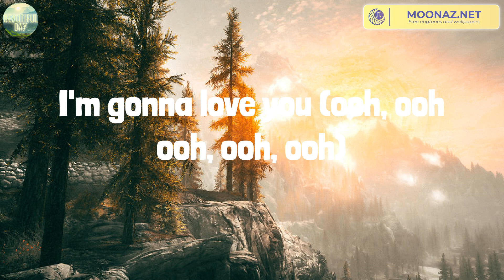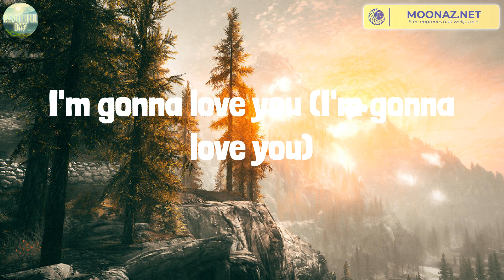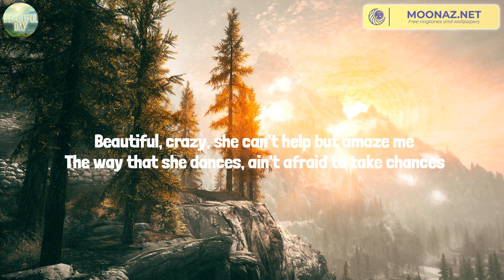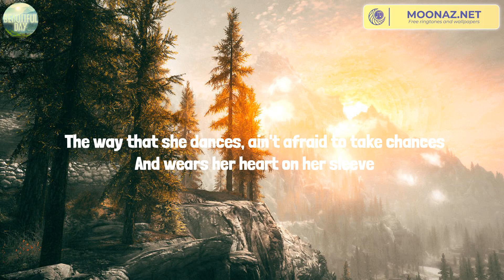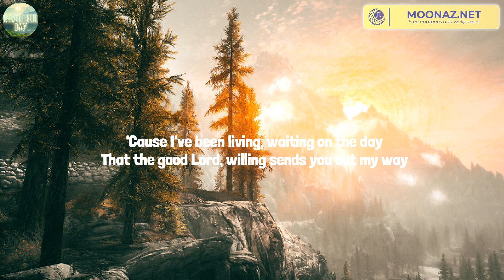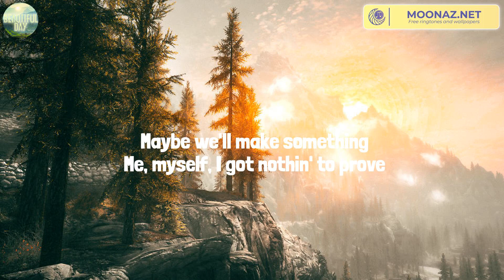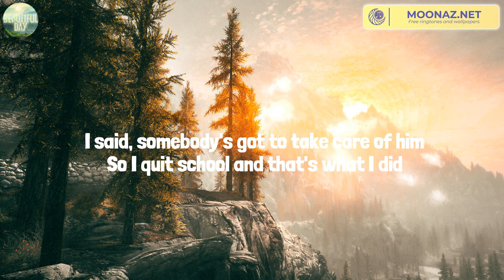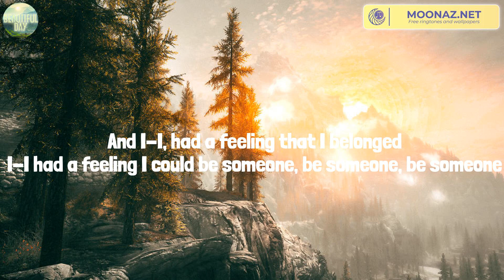10,000 Hours (Lyrics Mix) Dan + Shay, Luke Combs, Zach Bryan, Luke Combs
10,000 Hours (Lyrics Mix) Dan + Shay, Luke Combs, Zach Bryan, Luke Combs
10,000 Hours (Lyrics Mix) Dan + Shay, Luke Combs, Zach Bryan, Luke Combs
10,000 Hours (Lyrics Mix) Dan + Shay, Luke Combs, Zach Bryan, Luke Combs

00:00 Dan + Shay - 10,000 Hours (with Justin Bieber)
02:47 Luke Combs - Beautiful Crazy
06:00 Zach Bryan - Sun to Me
08:43 Luke Combs - Fast Car

Ooh, yeah
Yeah
And I